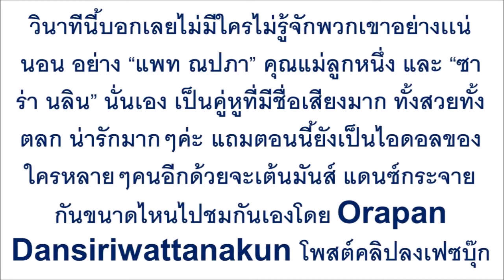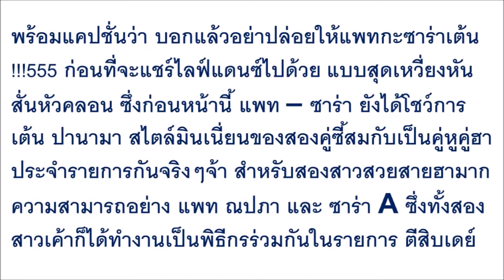“แพท – ซาร่า” แดนซ์มันส์ โชว์ลีลาหลุดโลก